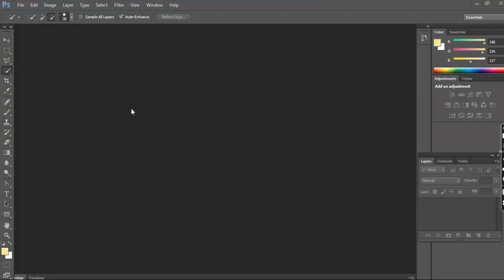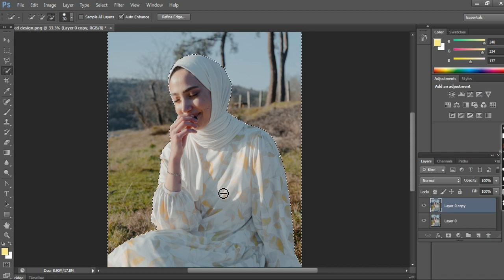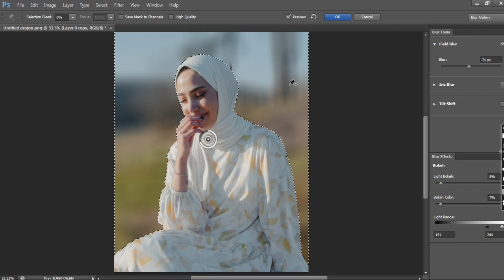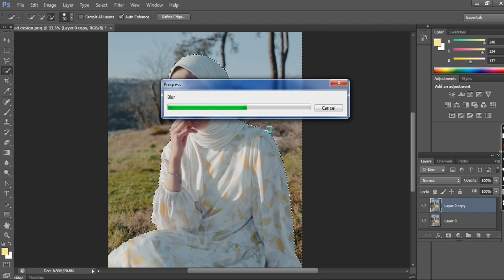How to Blur Photo Background in Photoshop , Blur your Photo Background Easily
In this photo editing tutorial, learn how to add a smooth blur to your photo backgrounds easily in Photoshop. It's Very Easy to beginner

Software Used:
Photoshop  cs6,